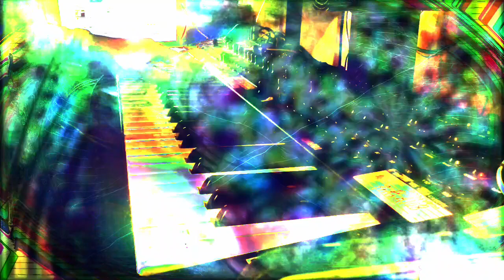Forms of sound made real from beyond all voids of nothingness - Structure without structure manifest